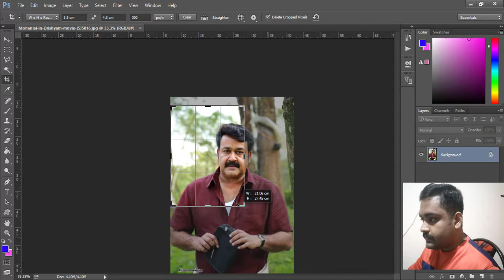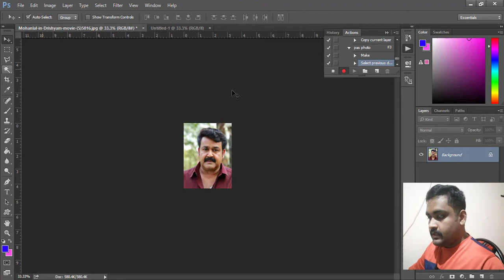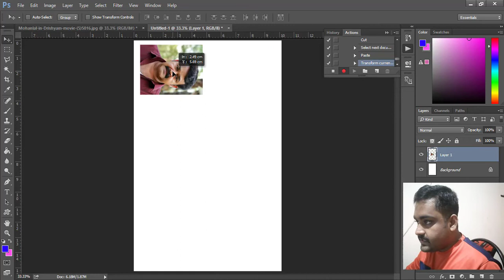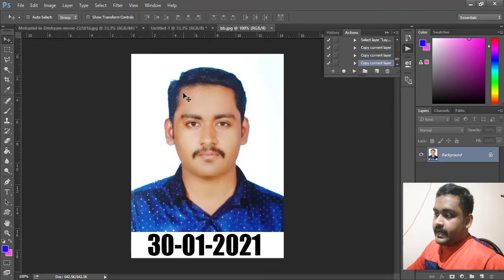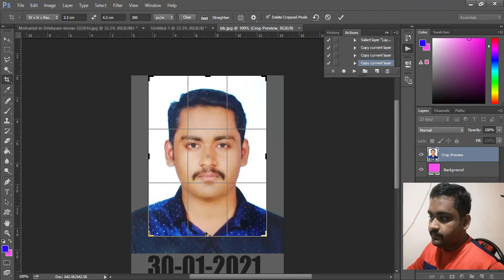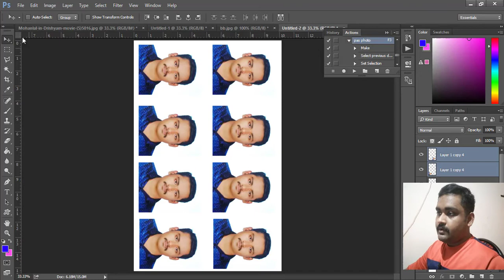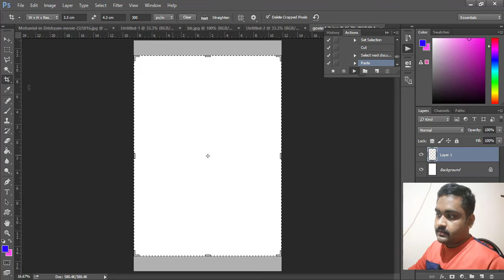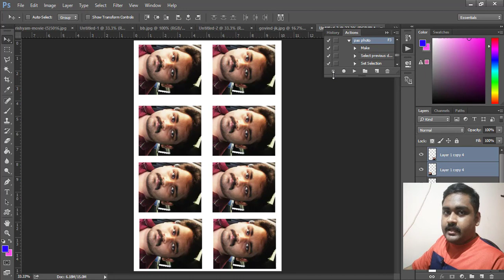photoshop class part 3 | Photoshop Actions | Malayalam Video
I will remove that content within next 48 hours.